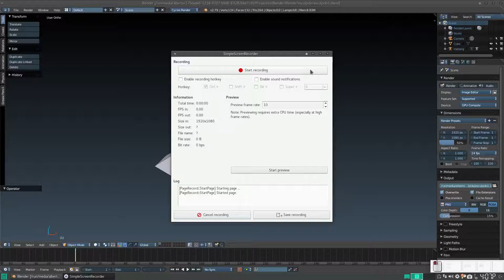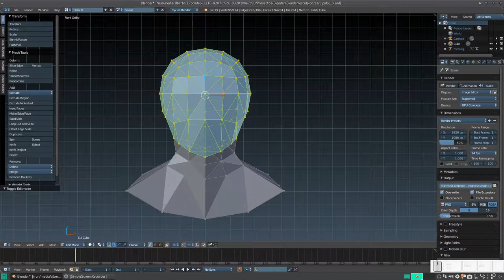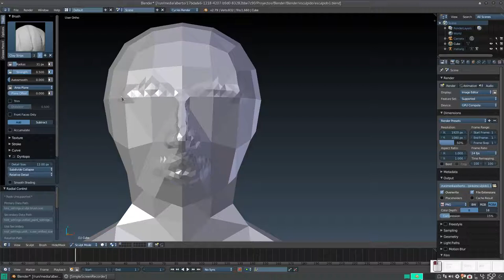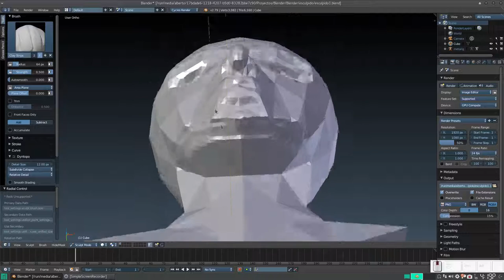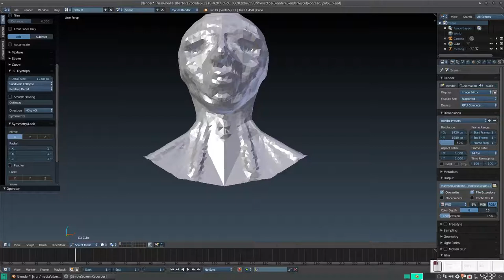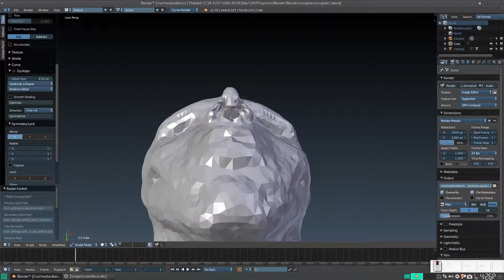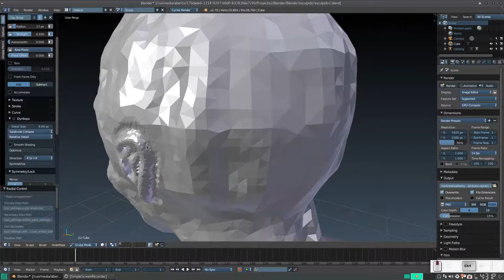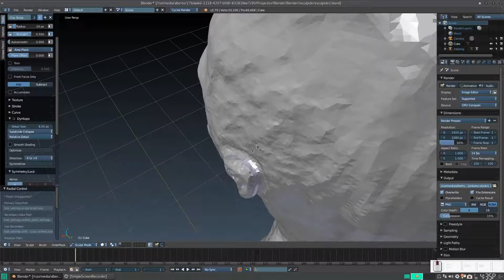Blender: Esculpiendo un cuerpo humano 2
En este vídeo, comenzamos a utilizar el Modo Esculpido para comenzar los detalles de la cara de nuestro modelo.